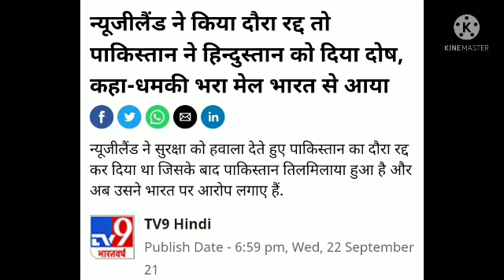Pakistan officially blames India for new Zealand tour cancelled